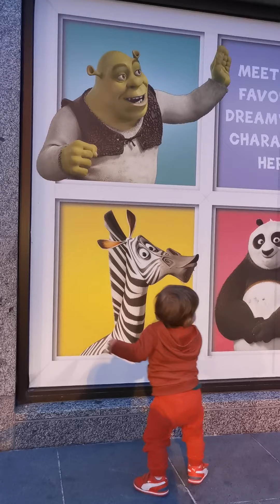25 July 2021